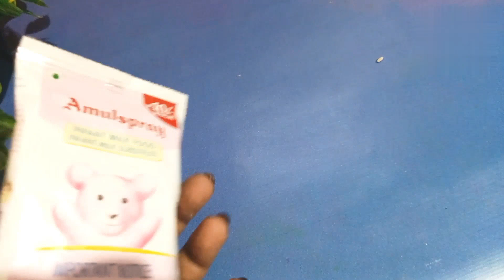10 रुपए में 1किलो से भी जाड़ा गुलाब जामुन बनते हैं।Gulab Jamun Recipe।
10रुपए में 1किलो से भी ज्यादा गुलाब जामुन बनते हैं।Gulab Jamun Recipe।
gulab jamun kaise banta hai
गुलाब जामुन
atta recipe
milk powder recipe
mala recipe
mala gulab jamun